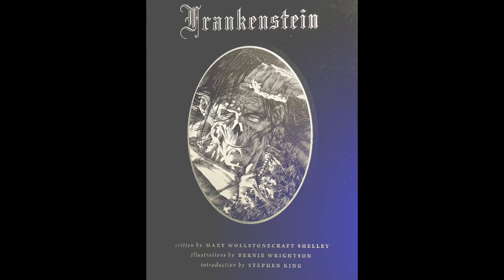Storytime with MXR carbon copy analog delay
Here's a new live demo of an instrumental called "false widow." It felt fitting for the season; kinda like a pumpkin spiced whatever.

I used MXR carbon copy analog delay and my tele baritone. Still drumming on the cheap kit. I really need to earn that next step up in quality!

Illustrations by Bernie Wrightson